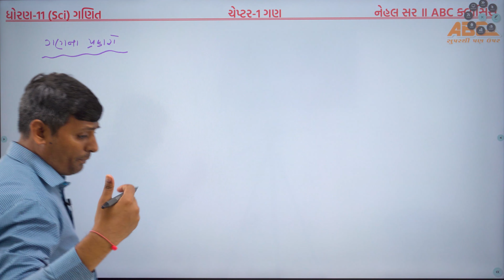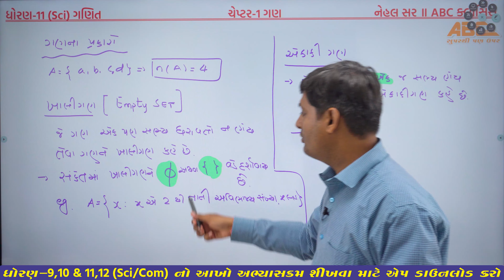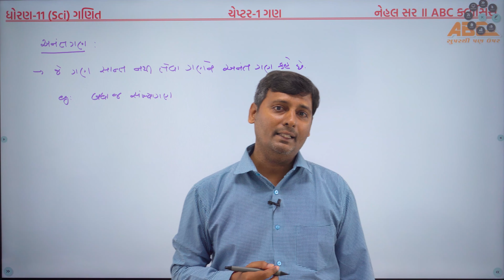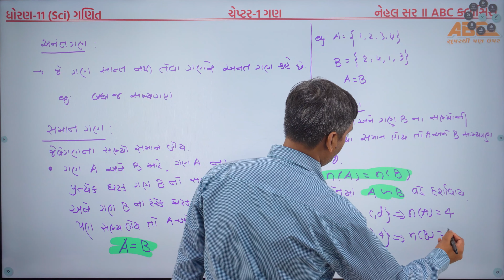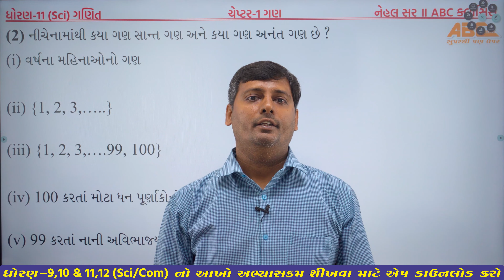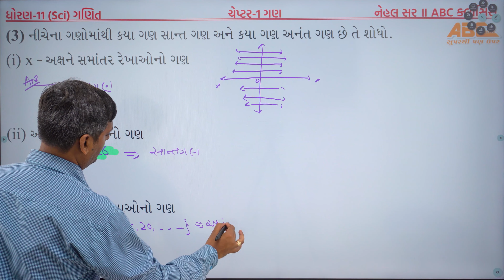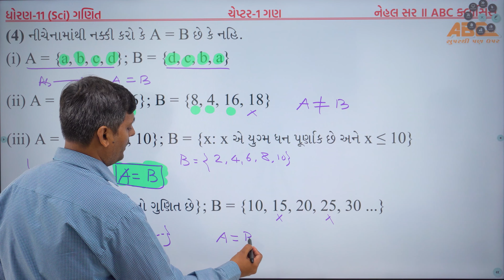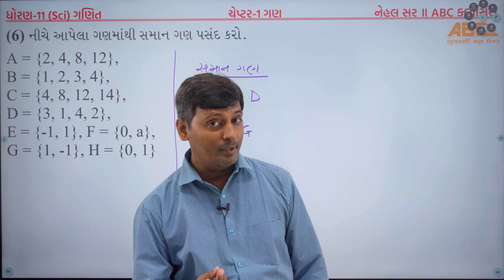Std 11 Maths Chapter 1 Gan Parichay | ગણ પરીચય | Lecture 2 | Gujarati Medium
ABC CLASSES GANDHINAGAR is Online/Offline Coaching institute situated in Gandhinagar ,Gujarat. We Provide Online Classes from STD 10 To STD 12 for Science and Commerce stream. We also give free video tutorials on YouTube with free Study materials.

Call us 📲
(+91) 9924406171